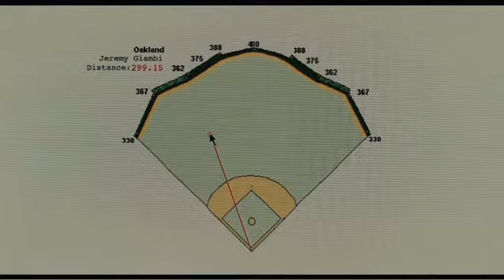Trailer MoneyBall: Rompiendo las Reglas Castellano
Ficha Técnica

DIRECTOR - BENNETT MILLER

ACTORES - BRAD PITT, PHILIP SEYMOUR HOFFMAN, JONAH HILL, CHRIS PRATT, ROBIN WRIGHT, KATHRYN MORRIS

GUIONISTAS - STEVEN ZAILLIANAARON SORKIN

PRODUCTORES - MICHAEL DE LUCA PRODUCTIONS

Sinopsis

Narra cómo el legendario Billy Beane (de los Atléticos de Oakland) logró mantenerse en los primeros lugares de su división durante varios años a pesar de contar con un presupuesto muy inferior al de algunos de sus rivales. Beane se servía de un sofisticado sistema de informática con el que diseñaba sus equipos de forma que pudieran luchar por las World Series.